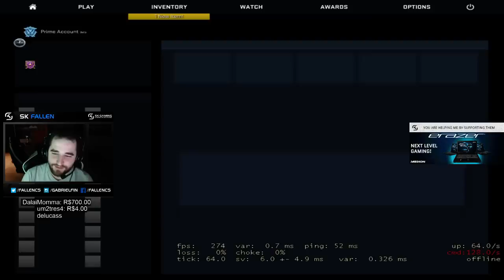FalleN e Lucas CSGO em Dupla de 2 #2